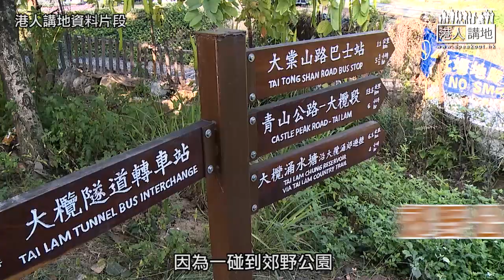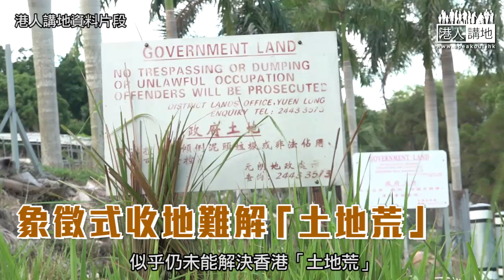【短片】【覓地建屋】陳恒鑌讚CY方案可行：大欖郊野公園邊陲配合八鄉車廠共同發展房屋、善用轉車站優勢、免增元朗市中心交通負苛。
//CY提出大欖郊野公園邊陲建屋的提議，民建聯立法會議員陳恒鑌接受「港人講地」訪問時，提出一個共同發展方案，一齊聽吓佢講解//